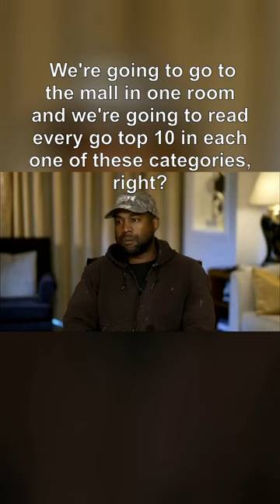Kanye angry with Piers Morgan "Hey Boy" 😭☠️💀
Kanye speak about censorship on  @Piers Morgan Uncensored
Check the full interview on the official channel!